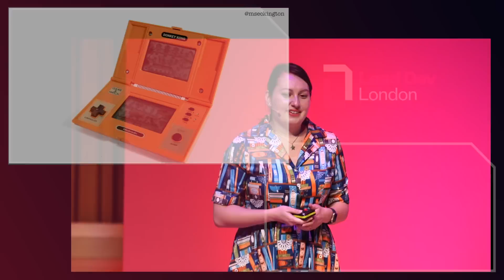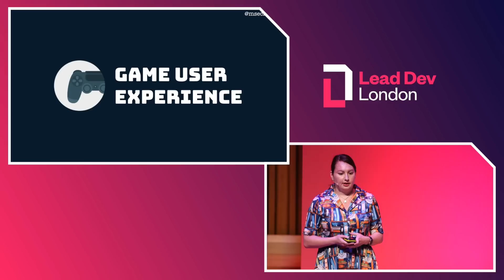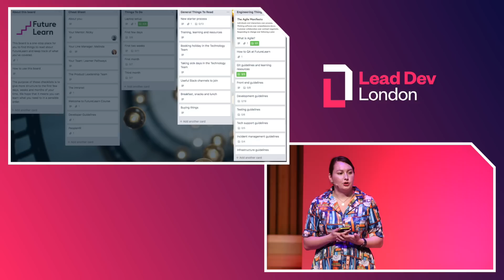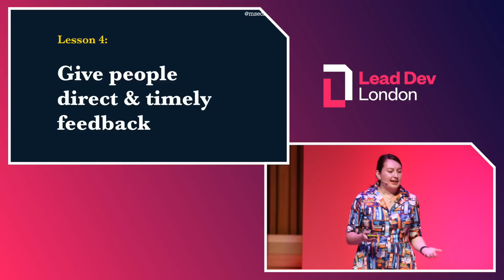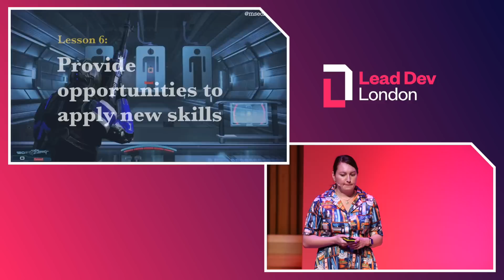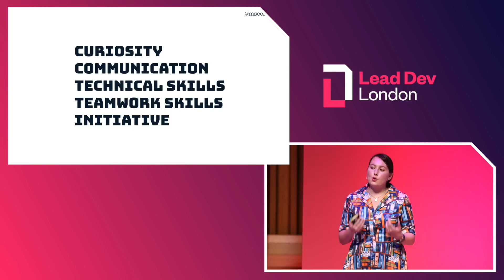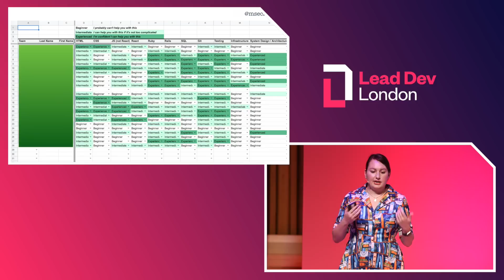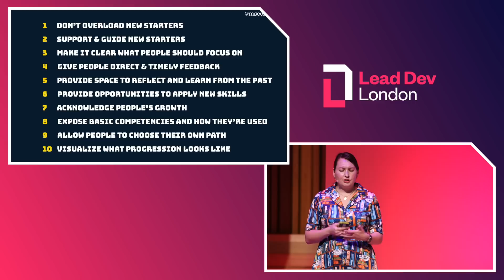Frameworks for developing developers | Melinda Seckington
Full title: Level Up: Developing Developers

As video games have become more and more complex, game designers put way more time into creating environments where players are engaged and willing to put the time and effort into learning and mastering these skills.

As leads, we can learn a lot from how games are designed to make the internal developer experiences better, since it’s a similar type of environment we want to create: an environment where people can learn and master skills. We should make it easier for developers to understand what options are available to them, allow them to make time for learning and provide structures and processes for them to develop the skills that they want and need for future roles.

This talk will look at how you can help level up your developers by using competencies and career development frameworks, what types of processes you can introduce to support personal development and how developers should be using opportunities like these to get a better understanding of what skills they should focus on.

About Melinda Seckington
Melinda is a Technical Manager at FutureLearn, a social learning platform. She loves attending BarCamps, Hackdays and other tech meetups, and since 2009 has been organising them at Geeks of London. She also writes at MissGeeky, a blog about all things geeky and girly.